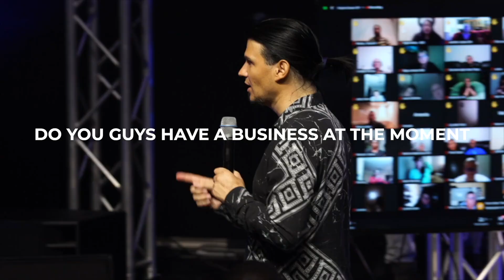Watch!! As Deliverance & Accurate Prophecy Breaks Out!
Watch as deliverance and accurate prophecy breaks out at our Move of God Conference‼️

Are you joining us for the FINAL night?🔥💥

Streaming Studio
Cannon EOS R
Cannon RF 50MM F1.2